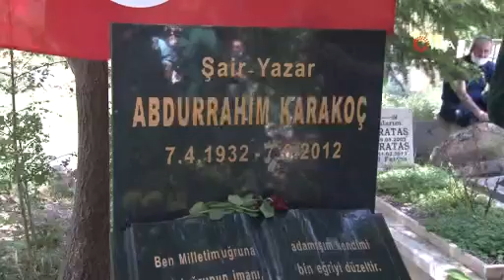Abdurrahim Karakoç vefatının 8. yılında kabri başında anıldı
Son devrin en büyük şairlerinden Abdurrahim Karakoç, vefatının 8. yıl dönümünde mezarı başında dualarla anıldı.